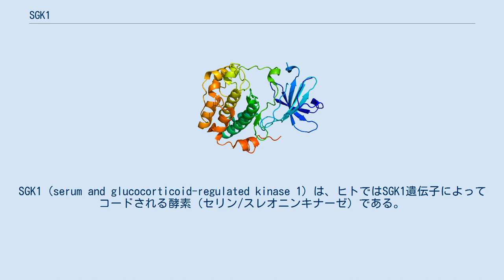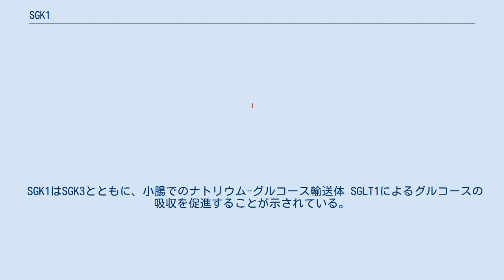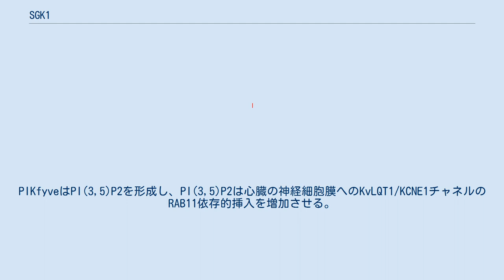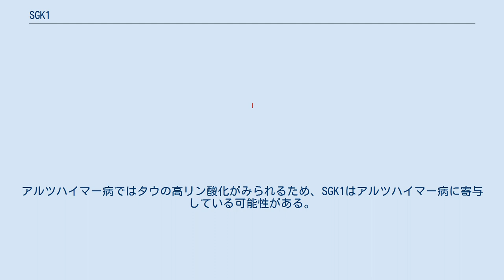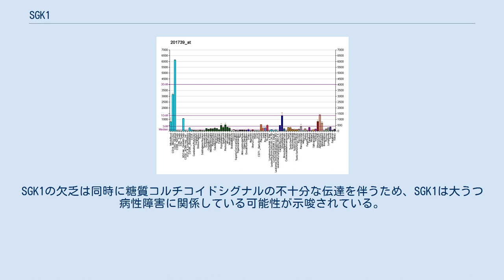SGK1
SGK1（serum and glucocorticoid-regulated kinase 1）は、ヒトではSGK1遺伝子によってコードされる酵素（セリン/スレオニンキナーゼ）である。
 SGK1はセリン/スレオニンキナーゼの中でもSGKサブファミリーに属し、血清や糖質コルチコイドを含むいくつかの刺激によって急速な転写の制御が行われる。
SGK1はインスリンや成長因子によって、PI3キナーゼやPDPK1、mTORC2を介して活性化される。
SGK1はいくつかの酵素や転写因子を調節し、輸送、ホルモンの放出、神経細胞の興奮、炎症、細胞増殖、アポトーシスの調節に寄与していることが示されている。
SGK1はさまざまなイオンチャネル、輸送体、Na+/K+-ATPアーゼの存在量や活性を増加させる。
SGK1の発現は発生段階や、高血圧、糖尿病性神経障害、虚血、外傷、神経変性疾患などの病態によって調節されている証拠が蓄積している。
 SGK1は細胞ストレス応答に重要な役割を果たすセリン/スレオニンキナーゼである。
このキナーゼは特定のカリウムチャネル、ナトリウムチャネル、塩化物チャネルを活性化し、細胞生存、神経興奮、腎臓でのナトリウムの排出に関与していることが示唆されている。
 SGK1は次に挙げるイオンチャネルを調節することが示されている。
 次に挙げる輸送体やポンプもSGK1の影響を受ける。
 SGK1は浸透圧による細胞収縮または等張性細胞収縮によってアップレギュレーションされる。
SGK1依存的なカチオンチャネルの調節は細胞の体積の調節に寄与している可能性があるが、その調節機構や重要性は未だ確立されていない。
細胞へNa+の流入は細胞を脱分極し、並行してCl−の流入をもたらす。
NaClの流入と浸透圧によって駆動される水の流入は細胞の体積を増加させる。
SGK1は細胞の体積によって調節されるCl−チャネルClC2の活性を増加させることが示されている。
こうしたCl−チャネルの活性化はのCl−流出と最終的にはK+の流出をもたらし、KClの喪失によって細胞の体積は減少する。
こうした観察は細胞収縮によるSGK1のアップレギュレーションとは対照的であり、SGK1はむしろ細胞体積の減少に関与している可能性を示唆している。
SGK1は細胞体積の変化に対処する能力を増すことで細胞体積の維持に寄与している可能性もある。
 脱水 脳の水分状態は神経の機能に重要である。
水分補給は神経細胞やグリア細胞の体積に影響を与え、大脳の機能を変化させる。
脱水はSGK1を含む広範囲の遺伝子の発現を変化させる。
脱水時の脳の機能変化にはSGK1の影響を受ける機能が大きく寄与していることが示されている。
 SGK1はアポトーシスを阻害することが示されている。
SGK1とSGK3の持つ抗アポトーシス作用の一部はフォークヘッド転写因子のリン酸化によるものである。
また、増殖シグナルはSGK1を核内へ輸送し、SGK1はKv1.3を調節することで細胞増殖作用を示していることが示唆されている。
Kv1.3のチャネル活性のアップレギュレーションは成長因子の増殖作用に重要である可能性があり、IGF-1による細胞増殖はいくつかのKvチャネル（電位依存性カリウムチャネル）遮断薬によって妨げられる。
 SGK1のノックアウトマウスの成長は見かけ上正常である。
そのため、SGK1は細胞増殖やアポトーシスに重要な要素ではないか、もしくはSGK1ノックアウトマウスでは関連するキナーゼがSGK1の機能を効果的に補っているかのいずれかである。
 SGK1は長期記憶の形成に重要な役割を果たすことが示唆されている。
野生型SGK1のトランスフェクションはラットの学習能力を改善する。
一方、不活性型SGK1のトランスフェクションは空間記憶、恐怖条件付け、新奇物体認識の学習能力が低下する。
 SGK1の記憶固定における役割にはグルタミン酸受容体も影響を与えている可能性がある。
SGKのアイソフォームはAMPA受容体とカイニン酸受容体をアップレギュレーションし、グルタミン酸の興奮作用を増強すると考えらえる。
シナプス伝達と海馬の可塑性はどちらもカイニン酸受容体の影響を受ける。
SGKの欠損はシナプス間隙からのグルタミン酸の除去を低下させ、グルタミン酸トランスポーターや受容体の機能や調節を変化させる。
その結果、興奮毒性が増加し、最終的には細胞死が引き起こされる可能性がある。
 長期増強 SGKは海馬の神経細胞での...